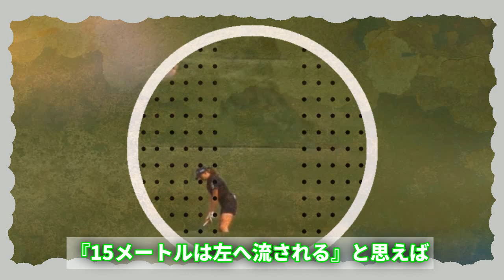日本勢のリンクス戦術